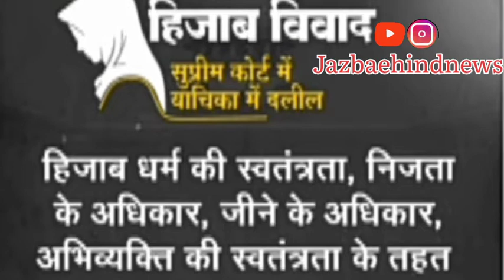अब तुम हम में से एक हो'' : हिजाब हटाने वाली कर्नाटक की छात्रा से बोली उसकी Classmate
उडुपी (कर्नाटक): कक्षाओं में हिजाब पर राज्‍य सरकार के प्रतिबंध को बरकरार रखने के कर्नाटक हाईकोर्ट के फैसले ने मुस्लिम छात्राओं के लिए असमंजसभरी स्थिति पैदा कर दी है. राज्‍य के स्‍कूलों-कॉलेजों में फैसले पर अमल शुरू  हो गया है. कुछ छात्राओं की ओर से ड्रॉप लेने या स्‍कूल चेंज करने का मन बनाने के बीच उडुपी के सरकारी, एमजीएम कॉलेज की छात्रा ने हिजाब हटाने के अपने फैसले का अनुभव NDTV के साथ शेयर किया. तीन साल से हिजाब पहन रही सना कौसर  ने कहा, 'मेरे पास कोई विकल्‍प नहीं है. मैं अपनी शिक्षा जारी रखना चाहती हूं. ' कंप्‍यूटर साइंस की छात्रा ने एनडीटीवी को बताया, 'जब मैं हिजाब के बिना, क्‍लासमेट्स के बगल में बैठी तो एक हिंदू स्‍टूडेंट मेरे पास आई और कहा, 'तुम हम में से एक हो. ' हाईकोर्ट के आदेश के पहले मुस्लिम छात्राओं को कक्षा में हिजाब पहनने की इजाजत थी, लेकिन उन्‍हें कक्षाएं प्रारंभ होने के पहले, हिजाब उतारने के लिए जगह दी गई है. सना ने कहा, 'कई स्‍टूडेंट्स ने ड्रॉप लेने का फैसला किया है.' उन्‍होंने कहा, 'मैंने सुना है कि फाइनल ईयर की पांच या छह छात्राओं  ने TC ले ली है...कई स्‍टूडेंट्स ने घर में रहने का विकल्‍प चुना है. '

School
Collages
Hijab controversy
Classmate
Karnataka
Highcourt
First
Shorts
News
YouTube first news
Wasim Ansari